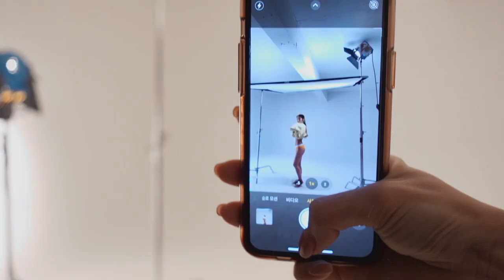바프? 하지 마세요...☄️ 주옥같은 바디프로필 촬영 날 VLOG | 바라던 바다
Copyright ⓒ by BADACHANNEL